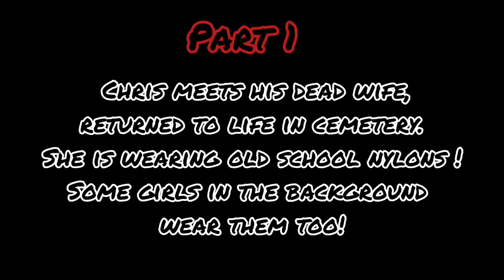Stockings in Goth&Metal - #1 Blutengel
Traditional goth girls wear stockings :)

Fuck off e-girls and modern ""goth"" edgy trends! We will return. Enjoy one of the extreme ideal of the real traditional goth: the kink of nylons!